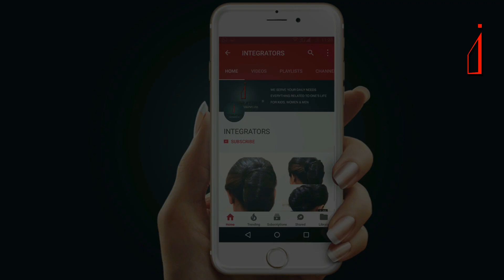New Simple Indian Mehndi Designs for Hands | Navratri Mehndi | Durga puja Mehndi | Integrators